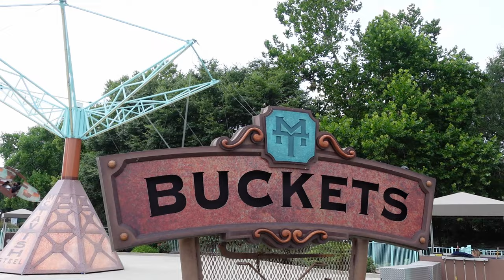Dorney Park & Wildwater Kingdom Off-Ride Footage (2020-2024), Cedar Fair Park | Non-Copyright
Dorney Park is the northeast's Cedar Fair park.  Located in Allentown, Pennsylvania, this amusement park has been around for nearly 140 years.  The park still has some classic rides plus modern day coasters, some fun flat rides, and the popular Wildwater Kingdom water park.  And for 2024, this park received a big new coaster in Iron Menace.

0:00- Park Skyline & Parking Lot
0:15- Park Entrance
0:21- Antique Carousel (Dentzel Carousel)
0:46- Kaleidoscope (Huss Troika)
0:57- Wild Mouse (Maurer Wild Mouse)
2:48- Wave Swinger (Zierer Swings)
3:14- Dodgem (Bertazzon Bumper Cars)
3:38- Talon (B&M Inverted Coaster)
5:21- Cedar Creek Cannonball (Chance Train)
5:30- Thunder Canyon (Barr River Rapids)
5:54- White Water Landing (Intamin Shoot the Chutes)
6:09- Meteor (Zamperla Hawk)
6:59- Hydra the Revenge (B&M Floorless Coaster)
9:02- Thunder Creek Mountain (Barr Log Flume)
10:49- Demon Drop (Intamin 1st Gen Freefall Tower)
13:30- Dominator (S&S Drop Towers)
15:04- Musik Express (Mack Himalaya)
15:33- TIlt-a-Whirl (Sellner Tilt-a-Whirl)
16:03- Enterprise (Huss Enterprise)
16:25- Sea Dragon (Chance Swinging Ship)
16:47- Ferris Wheel (Chance Ferris Wheel)
17:11- Apollo (Soriani & Moser Swingaround)
17:19- Whip (Mangles Whip)
17:50- Zephyr (Train)
18:26- Steel Yard (Themed Area)
18:46- Possessed (Intamin Impulse Coaster)
20:43- Iron Menace (B&M Dive Machine)
24:00- Ghost in the Machine (Haunt)
24:30- MT Buckets (Larson Flying Scooters)
25:02- Revolution (Chance Frisbee)
25:15- Steel Force (Morgan Hyper Coaster)
28:24- Thunderhawk (PTC Wood Coaster)
30:34- Road Rally (Morgan Car Ride)
30:56- Scrambler (Eli Bridge Scrambler)
31:02- Planet Snoopy (Kid's Area)
31:22- Linus Launcher (Zamperla Kite Flyer)
31:33- Woodstock Whirlybirds (Zamperla Tea Cups)
31:47- Woodstock Express (Zamperla Kiddie Coaster)
32:08- Flying Ace Balloon Race (Zamperla Samba Tower)
32:34- Snoopy's Rocket Express (Zamperla Monorail)
32:55- Whitewater Kingdom (Water Park)